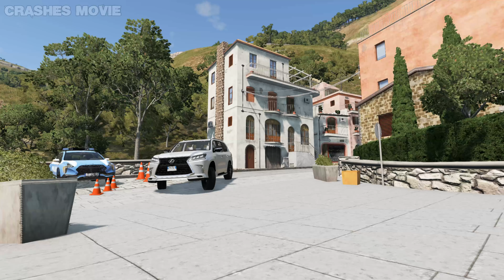Top 100 Epic Car Crashes | Long Compilation | BeamNG.drive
Hi guys! You will definitely like these realistic hellish races & dynamic music.
Top BeamNG.drive mods: Hummer EV, Mercedes AMG 63, Porsche Magnum, Dodge Challenger, Porsche 911, McLaren, Lexus 570, Rolls-Royce, Bugatti, etc.
This is my motivation for creating new videos.